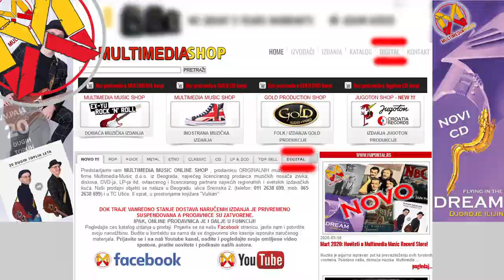Multimedia Music - Reklama iz karantina - 2020 HD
Zabranjeno je postavljanje na druge kanale!
Lyrics:
Arr: